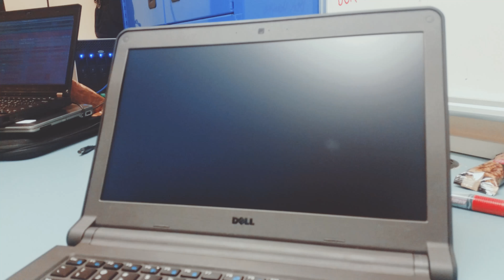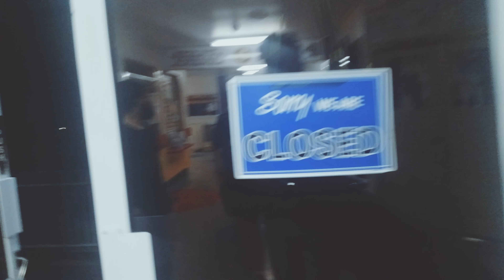AFTER WORK ACTIVITIES